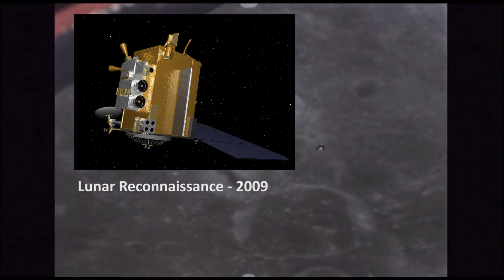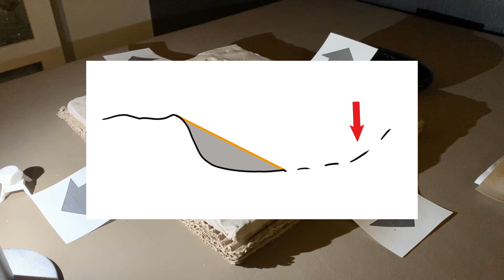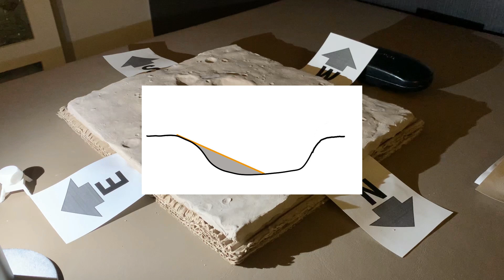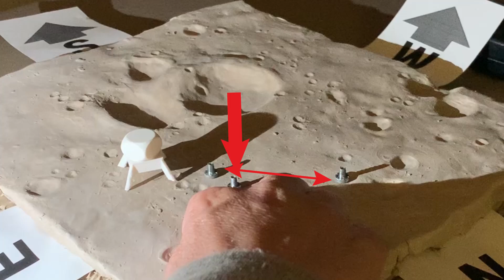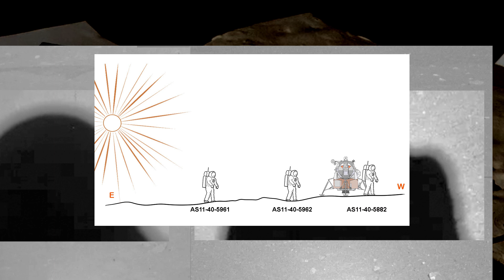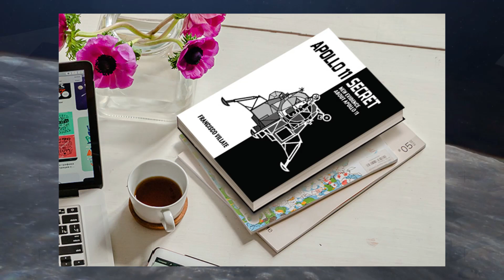EL SECRETO DEL APOLO 11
Comparando las fotos recientes de la NASA del lugar de aterrizaje del Apolo 11, tomadas por la sonda Lunar Reconnaissance en el año 2009 con las fotos del Apolo 11 del año 1969 se ven grandes diferencias. Lo que muestran las fotos oficiales del Apolo11 no es lo mismo que hay hoy en la Luna. ¿Por qué estas grandes diferencias? He creado un modelo en arcilla para explicar las diferencias. Esto es parte de El Secreto del Apolo 11.